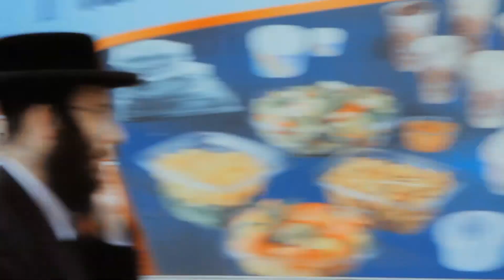Love Story - a film by Florian Habicht - fan made teaser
Cinematography Maria Ines Manchego
Masha Yakovenko, Florian Habicht